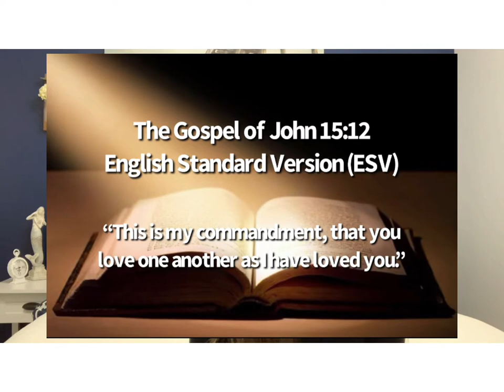Acrylic Tree Swipe #1 - Acrylic Painting - Fluid Art - Paint Pouring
A step-by-step tutorial how to do an acrylic tree swipe, first attempt. Materials used: 8” wooden disc from any art supply store; colors used: Cermacoat lake blue and black, bright gold by Craft Smart and metallic white by Anita’s All Purpose Craft Paint. Paint-to-Floetrol ratio is 1 part paint to 2 parts Floetrol (my typical mix but for some reason it was thicker than normal this time but was still workable, check your paints as well for lumps, mine had lumps in it. I strained my floetrol with the cap so I was able to narrow it down to the paints—not surprised for cheap craft paints). Total white paint and Floetrol mixed was about 2.5 ounces and the lake blue was a little over an ounce. The black and gold were left over from previous pours, needed to use and liked the colors combined with the white/blue. Two painting knives were used to create the tree, one small rounded edge and another small painting knife with a pointed edge. Plastic puddy knife/spatula roughly 2” from Lowe’s (can get Floetrol there too, or Home Depot). Here’s the link to purchase the floetrol strainer cap:
Filter Cap for Floetrol Jug